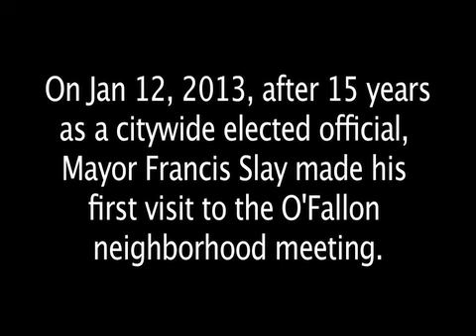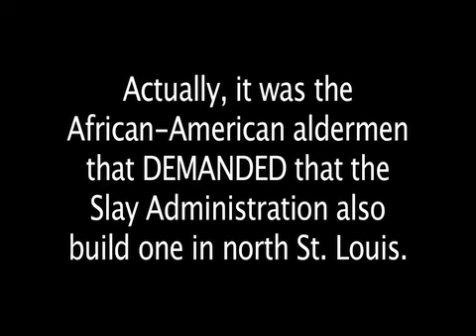After 15 yrs as an elected official, Mayor Slay drops in O'Fallon neighborhood meeting for 1st time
On Jan 12, 2013 after 15 years as a citywide elected official, Mayor Francis Slay made his first visit to the O'Fallon neighborhood meeting.